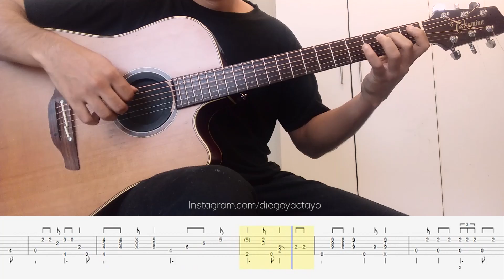You've Got a Friend In Me / Tu Eres Mi Amigo Fiel: Toy Story | Fingerstyle Guitar | Tutorial | TAB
Cómo tocar "You've Got a Friend In Me / Tu Eres Mi Amigo Fiel" de la película TOY STORY en Fingerstyle Guitar with Tab. Aprende con este tutorial y tablatura a tocar You've Got a Friend In Me en guitarra fingerstyle

Me encanta hacer arreglos propios y transcribir arreglos que me parecen bellos; este arreglo es de Fabio Lima y compuesta por Randy Newman.

► ¡Ha llegado la hora de pasar a la ACCIÓN! ¡Nos vemos en mi curso de GUITARRA FINGERSTYLE para PRINCIPIANTES! Aprende guitarra desde 0⬇

Escucha esta canción y más fingerstyle en tu plataforma favorita

Guitar : Takamine ETN10C
Mic: No Mics only by line
Audio Interface : Solid State Logic SSL2+
Capo : no capo
Camera : Huawei
DAW : Protools 12